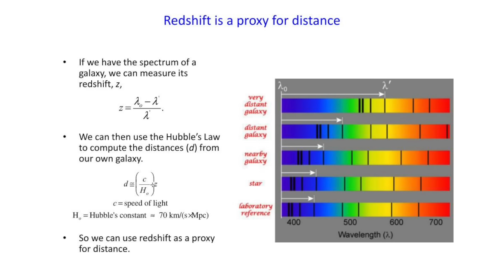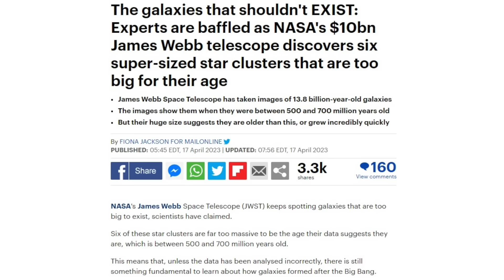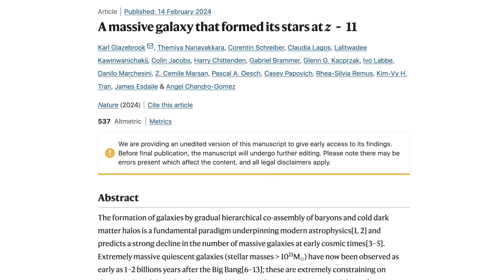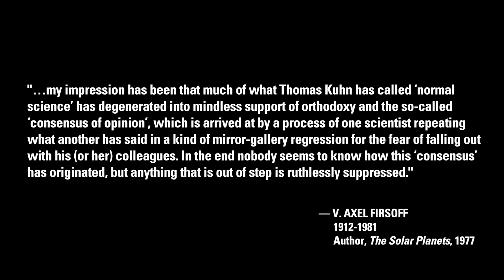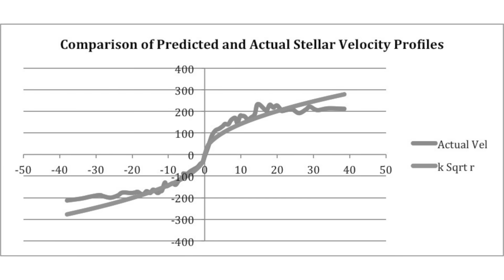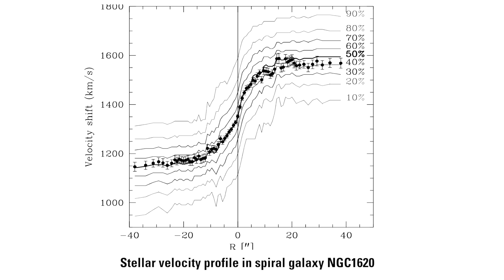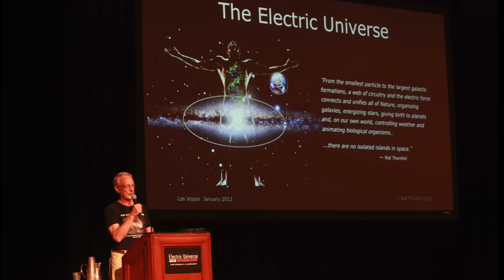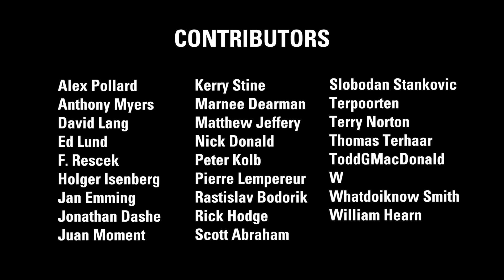Stuart Talbott: JWST Keeps Busting Big Bang | Thunderbolts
Second episode of a two-arc narrative. Since 2022 there have been reports of the discovery of galaxies in the so-called early Universe which are not merely problematic, but 'impossible' in standard Big Bang cosmology. The overabundance of mature galaxies at the so-called dawn of time has one scientific paper proposing that the age of the Universe be doubled to 26 billion years old.

Swinburne University of Technology — February 14, 2024 — "Beyond what’s possible: New observations from the James Webb Space Telescope unearth mysterious ancient galaxy...how galaxies form and the nature of dark matter could be completely upended...a paper published today in Nature details a massive galaxy in the early universe—observed 11.5 billion years ago upends current modeling—has not enough dark matter built up in sufficient concentrations to seed their formation.”

The burden of proof in cosmology is inverted. Everyone has heard 'Extraordinary Claims Require Extraordinary Evidence', however, popular claims only seem to require a show of hands. Independent researcher Stuart Talbott takes on institutionalized science and their proclamation on how the Universe began. Stuart then expands on Wal Thornhill's fundamental question: What does it mean to be human?

TWO-ARC NARRATIVE - EPISODE 1
February 17, 2024

YouTube short by Stuart Talbott
February 25, 2024